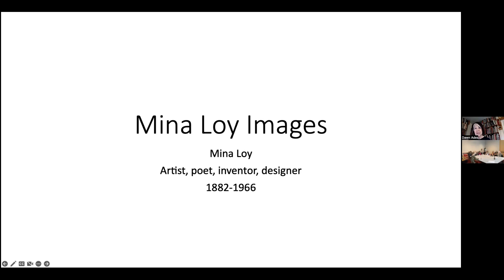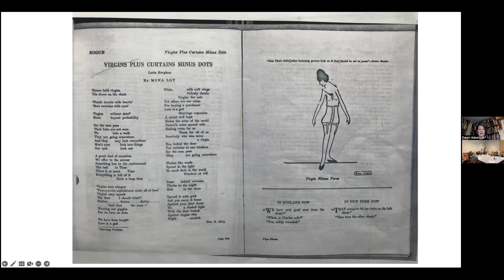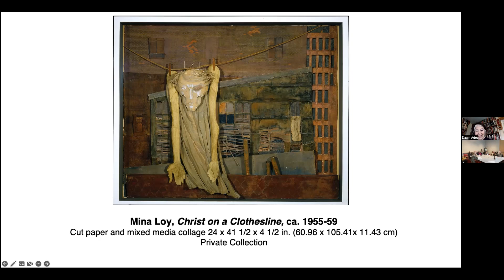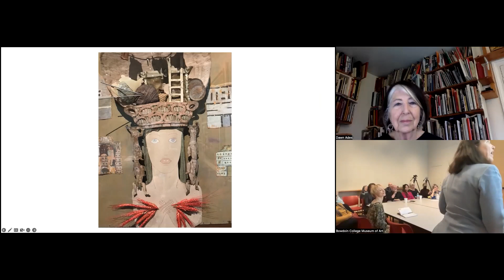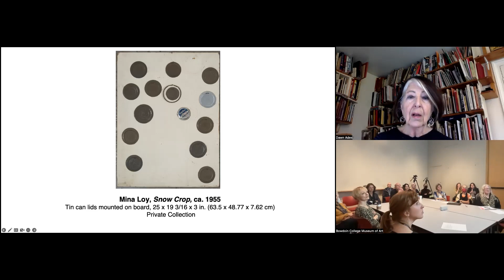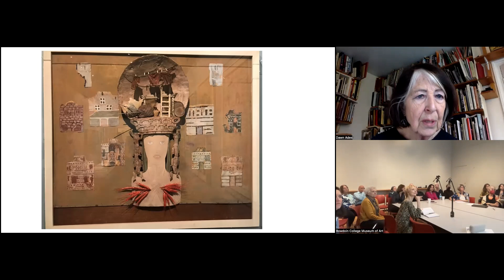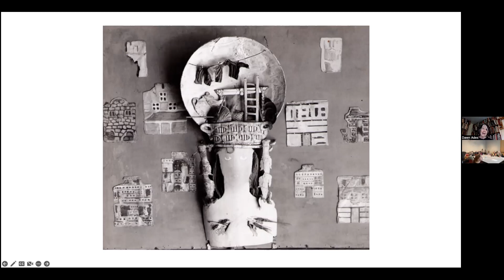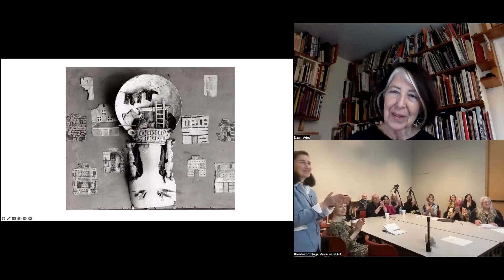Mina Loy: Artist, Poet, Inventor, Designer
Mina Loy Images: Mina Loy: Artist, Poet, Inventor, Designer, 1882–1966

Dawn Ades, Emeritus Professor, School of Philosophy and Art History, University of Essex,  presents research on artist Mina Loy as part of the Scholars’ Day celebrating the exhibition, “Mina Loy: Strangeness is Inevitable” at the Bowdoin College Museum of Art.

Presented virtually by the Bowdoin College Museum of Art, Brunswick, Maine on April 28, 2023.